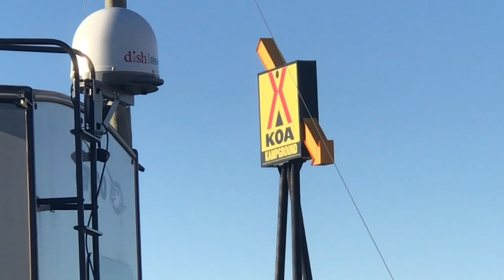Lesson on Frozen RV Sewer and Water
Yup I learned my lesson the hard way!